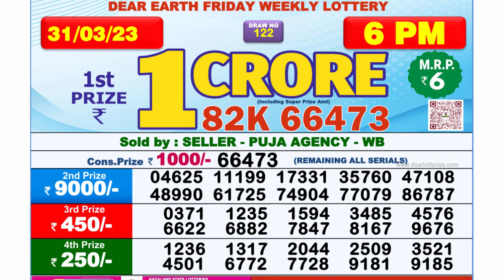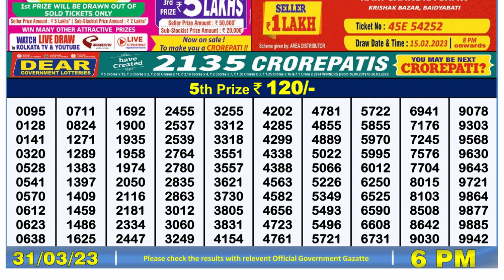Dear Lottery Sambad 6pm today 31.03.23 Nagaland State Lottery Result